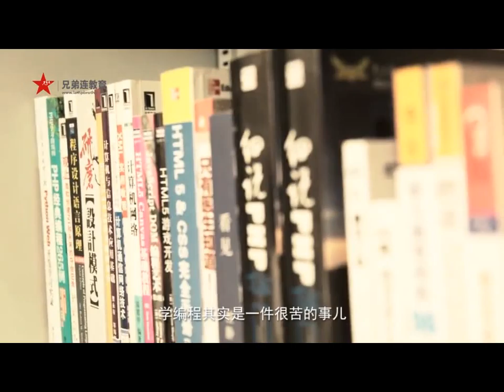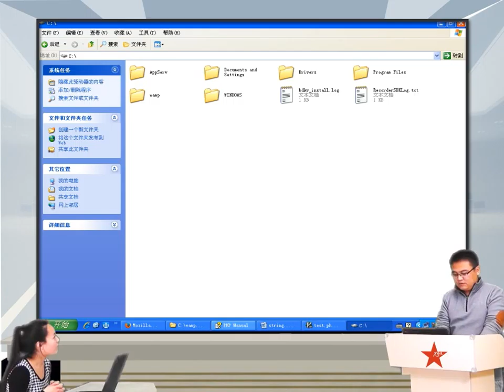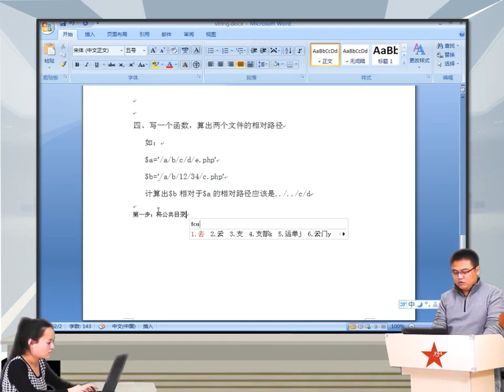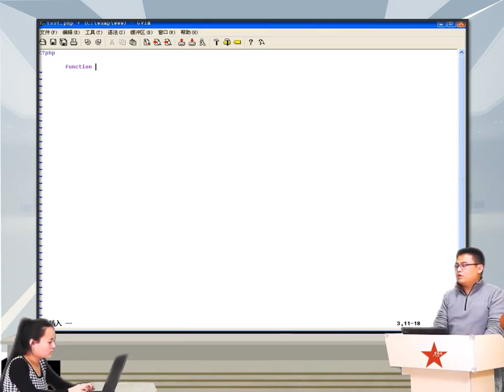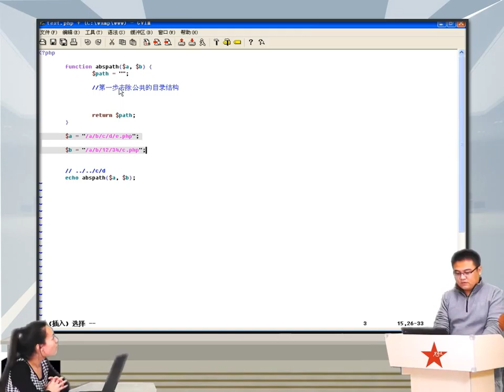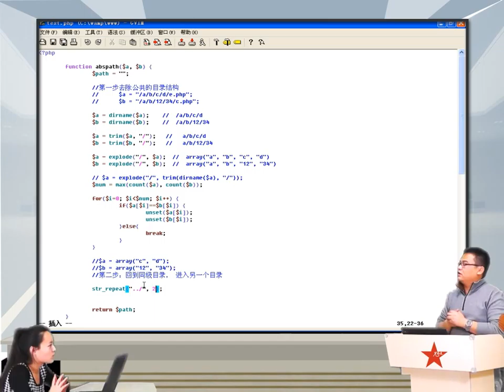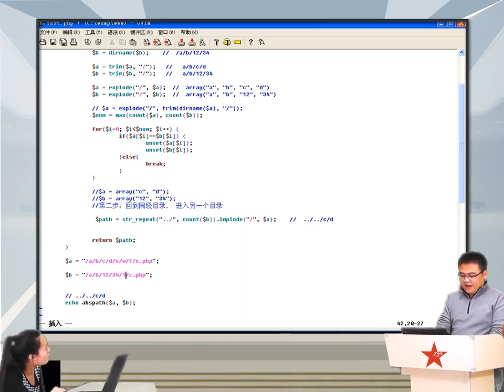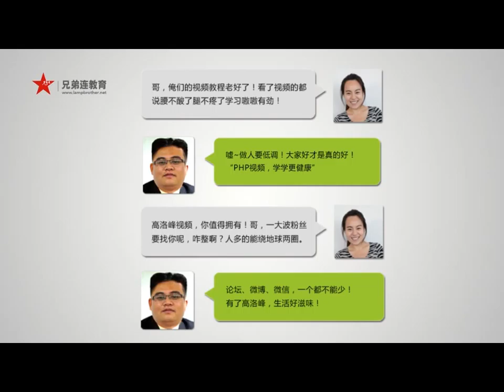2014兄弟连高洛峰 PHP教程8 5 3 字符串面试题3